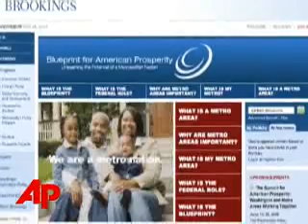Hot Spots for Global Warming, U.S. Top Offenders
PlusHot Spots for Global Warming, U.S. Top OffendersHot Spots for Global Warming, U.S. Top OffendersThe Associated PressCities are hot spots for global warming, but individual urban dwellers leave a much smaller carbon footprint than their rural cousins, a new study says. (May 28)[Notes:ANCHOR VOICE]  Los Angeles may have the reputation for being a smog-filled city, but a new study says people who live in the metropolitan area have the second-smallest carbon footprint in the country. A Brookings Institution report says L-A's dense population, relatively low heating and cooling needs, and use of cleaner fuels make the difference.(SOT: MARK MURROW/BROOKINGS INSTITUTION)(11:18:00) OVER 25 YEARS CALIFORNIANS AND CALIFORNIA REGULATORS HAVE BEEN VERY ATTUNED TO THESE ENERGIES AND THESE ISSUES AND HAVE BEEN PURCHASING LOWER CARBON ENERGY FOR A LONG TIME. Only one city does better than L-A--Honolulu. The study looked at how much carbon dioxide is released into the atmosphere for every person who lives in a region. C-O-2 is considered a key greenhouse gas. On the other end--Lexington, Kentucky tops the list for largest carbon footprint.  On average, each resident releases nearly three-and-a-half metric tons of carbon dioxide each year. Indianapolis ranks second.(SOT: MARK MURROW)11:30:27 LEXINGTON AND MANY OF THE SOUTHERN AND MIDWESTERN METROS HAVE HAD TRADITIONALLY, VERY CHEAP ELECTRICITY. THEY'VE HAD TRADITIONALLY VERY CHEAP LAND.  AND THEY DO REQUIRE HEATING AND COOLING.The study looked at emissions from vehicles and the energy used in homes. It does not take into account commercial or industrial sources. There are regional differences. Cities east of the Mississippi generally do worse than those west of the river. People living in cities south of the Mason-Dixon line generally have a higher carbon footprint that those to the south. The west was the only region that decreased it's carbon emissions over a five-year period.  It grew in every other region--with the per person increase highest in Trenton, New Jersey.(SOT: JOSEPH FESTA/TRENTON NJ)(12:06:12) WE'RE PART OF THE PROBLEM, NOT THE SOLUTION. WE'RE SLEEPING IN THIS COUNTRY AND WE'RE JUST DEPLETING OURSELVES.(SOT: MARK MURROW)11:29:15 THE SOUTH IS USUALLY BUILT OUT AT LARGE LOT SIZES WITH TREMENDOUS LINEAR SPRAWL. OFTEN BY MANY MANY DEVELOPERS. THE WESTERN DRY SUNBELT STATES ARE BEING BUILT OUT AT OFTEN VERY SMALL LOTS, MASTER PLANNED DEVELOPMENTS BY LARGE DEVELOPERSSprawl makes it harder for people to reach mass transit--and makes people more reliant on cars.                                                                       (SOT: JANET SMITH/TRENTON NJ)(12:15:12) IF PEOPLE DIDN'T HAVE TO COMMUTE SO FAR TO COME TO WORK AND THEY COULD WORK IN LOCAL OFFICES YOU WOULD NOT HAVE THAT DOWN HERE. (SOT: ALEENE HATCH/LEXINGTON, KY)(11:21) TRAFFIC CONTROLS WOULD BE ONE THING. SMALLER CARS, PERHAPS HIGH GAS PRICES WILL TAKE CARE OF IT WHEN PEOPLE STOP DRIVING SO MUCH. (SOT: RENEE JACKSON/LEXINGTON, KY)(13:25) I WOULD LOVE TO SEE US TRY TO ENCOURAGE PEOPLE TO WALK MORE. I THINK MAYBE. WE COULD REDUCE, IF WE HAD INCENTIVES FOR PEOPLE TO PARK AND RIDE. A DOWNTOWN The Brookings report says solutions shouldn't be limited to driving less.(SOT: MARK MURROW)(11:28:10)PLACES NEED TO LOOK AT WHERE THEY'RE GETTING THEIR ENERGY AND WHETHER IT'S COMING FROM COAL OR CLEANER SOURCES.  THEY NEED TO PRICE IT APPROPRIATE THAT IT CAN CHANGE BEHAVIOR.The report concludes metropolitan areas and the federal government need to work together to change policies to reduce carbon emissions.